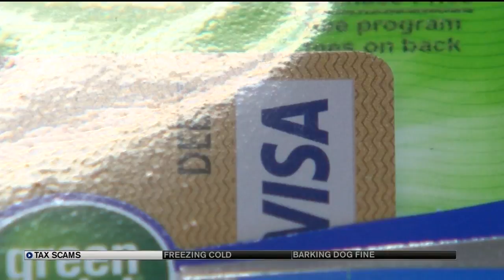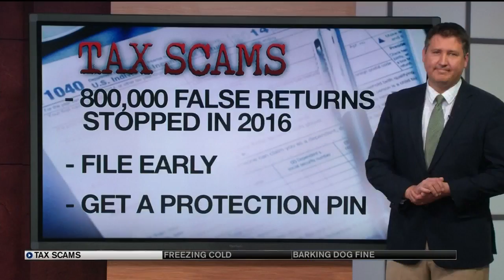Report scam phone calls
The IRS began processing returns on Monday, and scam artists wasted no time ramping up efforts to try and take your money.